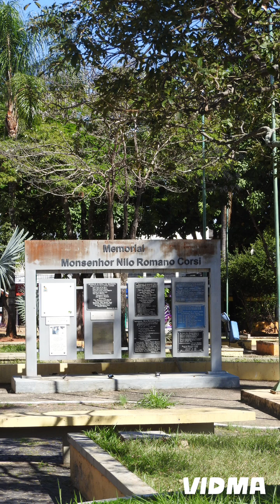🚴Passeando em Pedreira SP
Pedreira SP.